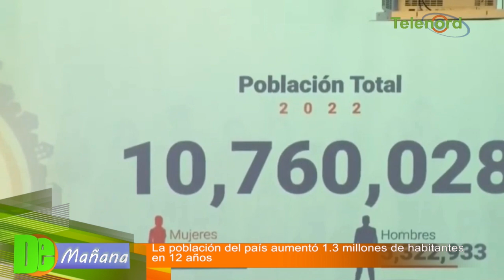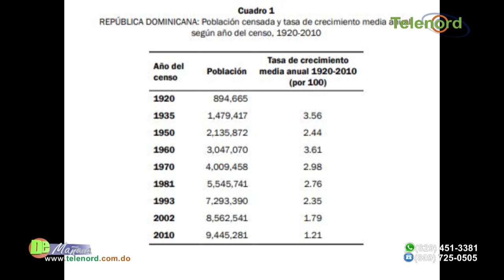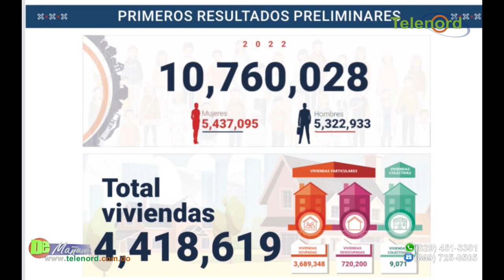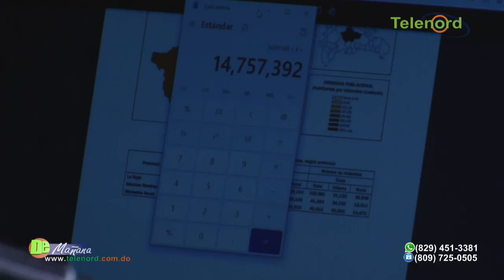La población del país aumentó 1.3 millones de habitantes en 12 años